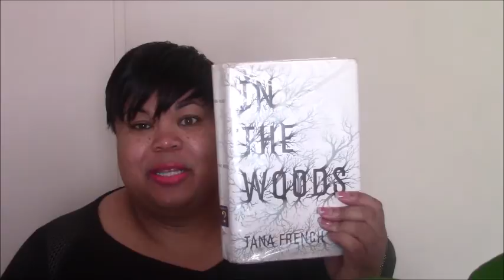March Mystery Madness TBR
Here is my TBR for March Mystery Madness 2017! Are you participating in March Mystery Madness?
Books mentioned:
Hannah Mary Tabbs and the Disembodied Torso by Kali Nicole Gross
Tru & Nelle by G. Neri
In the Woods by Tana French